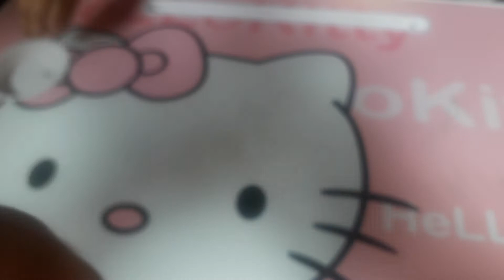What is inside IRON MAN's body? check this cool video